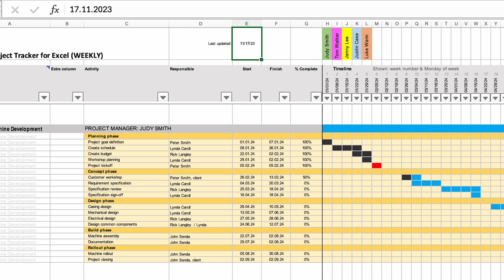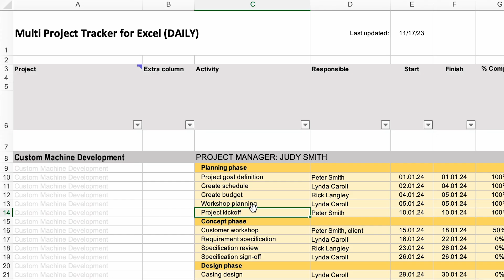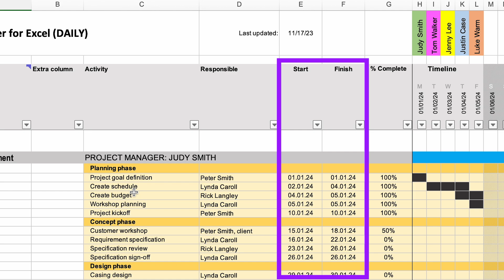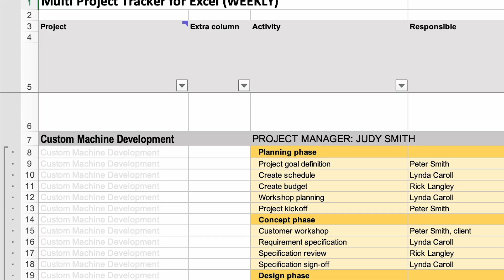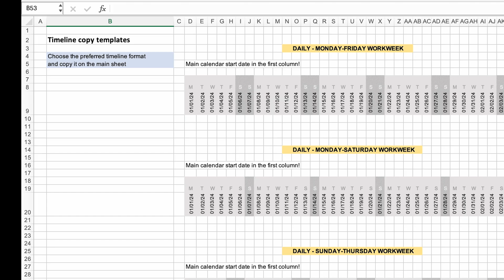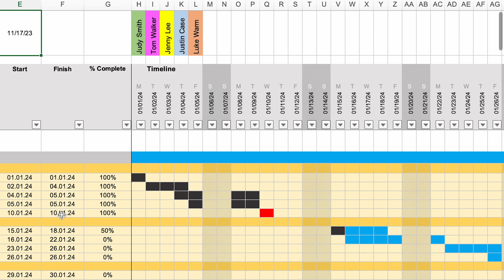Keeping the full picture: My Excel Setup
Learn how to build an easy-to-use spreadsheet for tracking and managing multiple projects in Excel. In this video, I walk you through the main components such as the work breakdown structure (WBS) and task bar view, and I provide tips on organizing all information for easy and efficient use.

Don't want to build a project tracker yourself?

Here you can buy a copy of my multi project tracker (shown in the vide):

All you need is Excel (Windows or Mac). It will also work with the web version.

Hi! I'm Adrian Neumeyer, a Senior Project Manager and the Creator of Tactical Project Manager, a platform where I teach project management in a very hands-on way. People like it and they say their confidence is skyrocketing. Follow for practical advice on project management and leadership.

🚨🚨 FIXING CAPACITY MANAGEMENT  😨🤔
Capacity management is a big challenge for many organizations. They can’t say with confidence if they have the capacity to take on a new big project. I want to solve that problem.

➡️ I’m currently building a web-based capacity management tool that tries to address the problem. It provides teams a full picture of their capacity by considering project and non-project work, vacation, individual work schedules and public holidays. All in a simple, easy-to-use tool:

Join the waitlist and I’ll message you once we’re ready to launch)